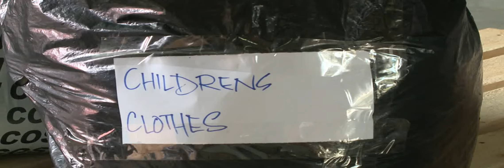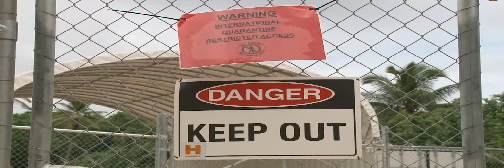BCN News English 26th March 2015